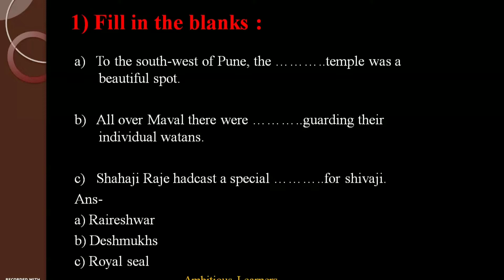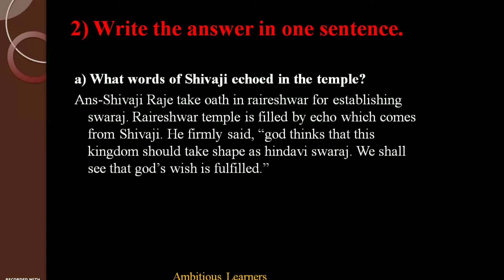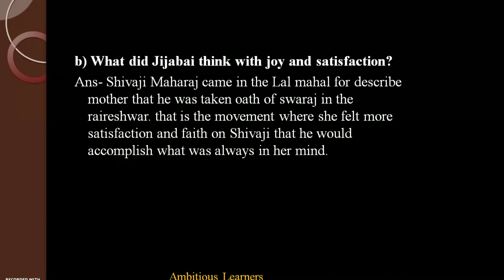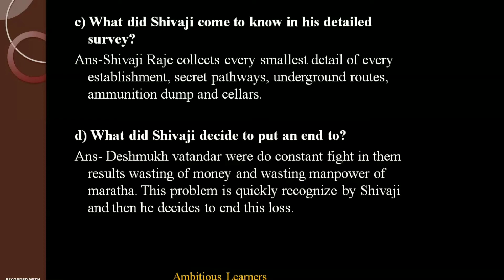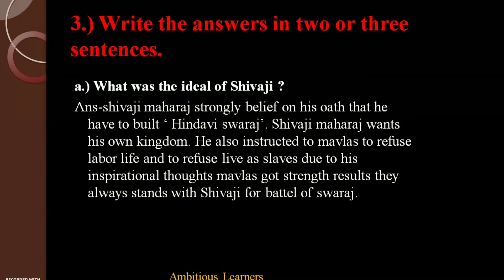Chapter 6 | The Oath of Swaraj | class 4 | Question and Answers | History | Maharashtra Board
Chapter 6 | The Oath of Swaraj | class 4 | History | Question and Answers | Maharashtra Board

Hey Children,
In This Video We are going to see Question and Answers of the Chapter The Oath of Swaraj  .